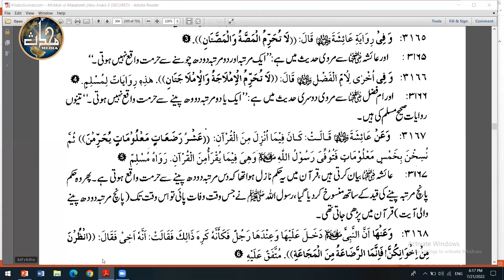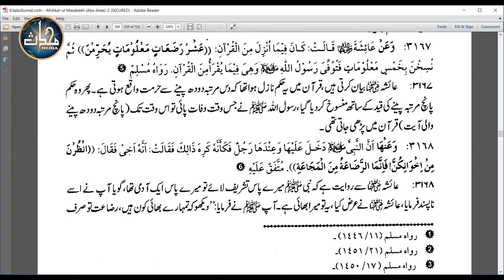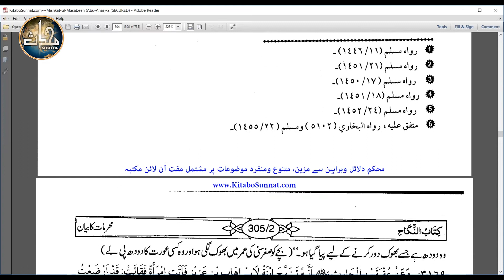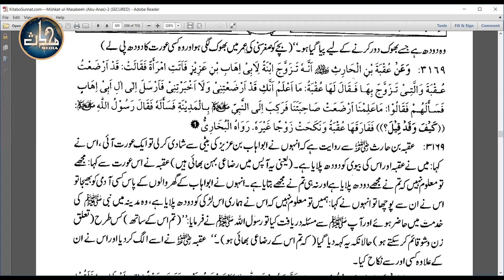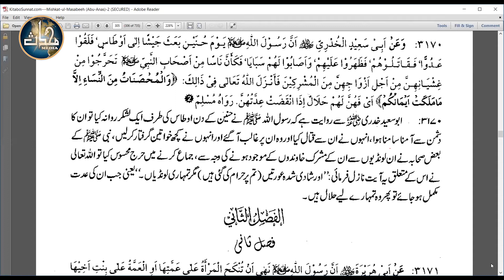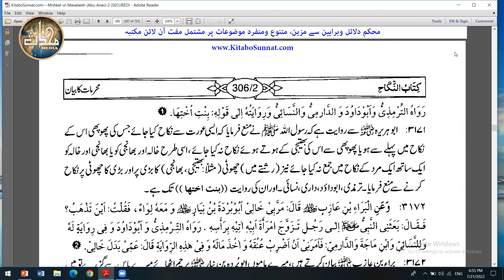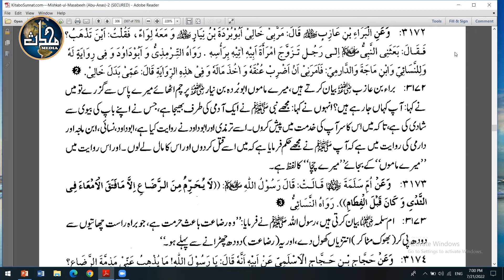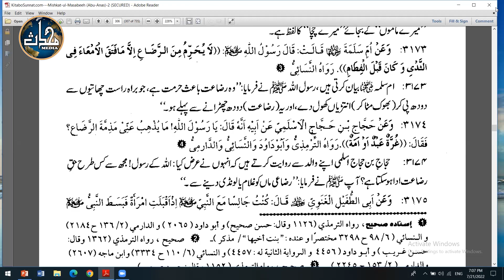LDN Mishkaat (Sem 5) [Lecture 34] Hajj [Hadith 3165-3174]